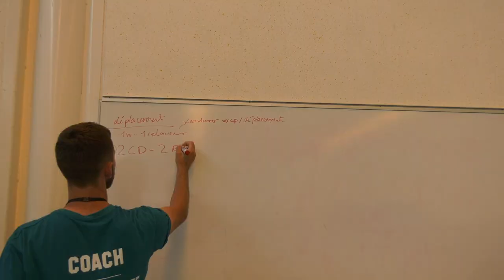Sports Elite Jeunes - Centre Vichy Valéry Larbaud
Un centre adapté aux jeunes et qui permet la réalisation de nombreuses activités de groupe dans un cadre sécurisé tout en étant à proximité d’équipements sportifs de qualité.

► Sports Elite Jeunes, ce sont des séjours sportifs d'exception où les jeunes peuvent grandir avec leur passion et progresser dans une super ambiance. Des colonies sportives façon mini village olympique, avec des coachs experts pour guider les jeunes à se surpasser, cultiver l'effort, et relever leurs défis personnels.